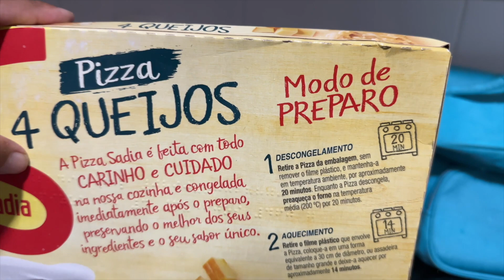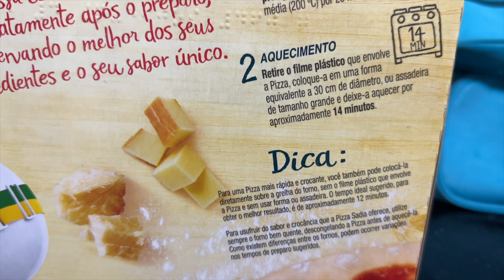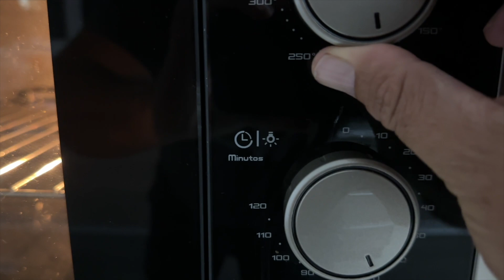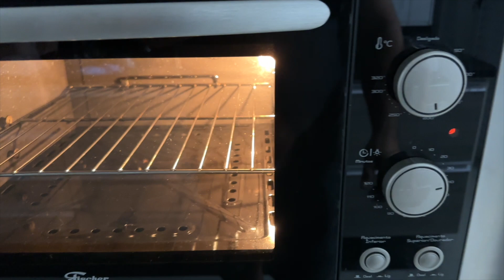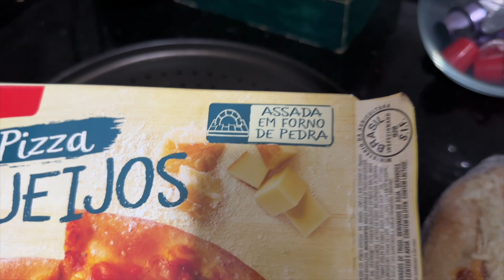Fiz o UNBOXING da pizza congelada da Sadia